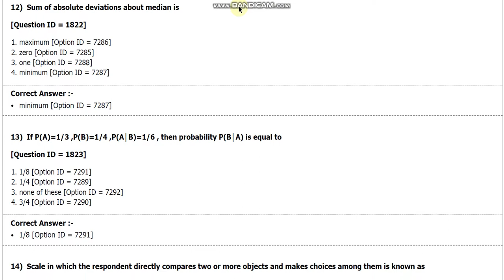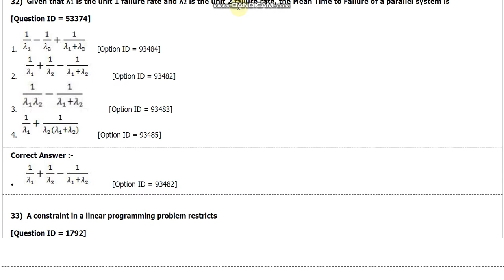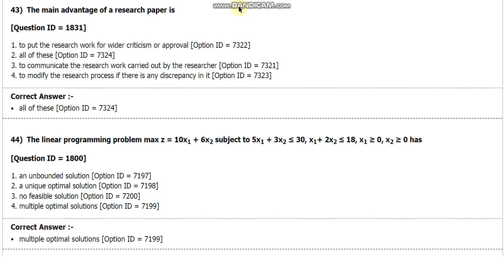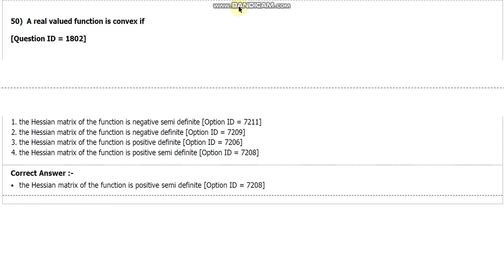DU MPhil and PhD entrance paper of Operational research by hitesh kumar 2018